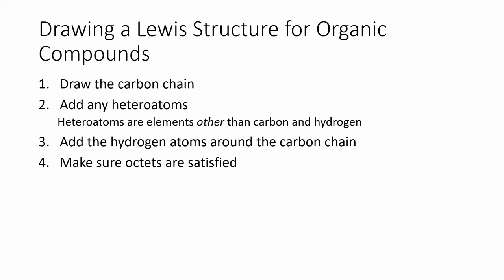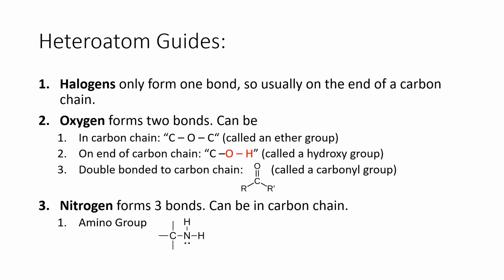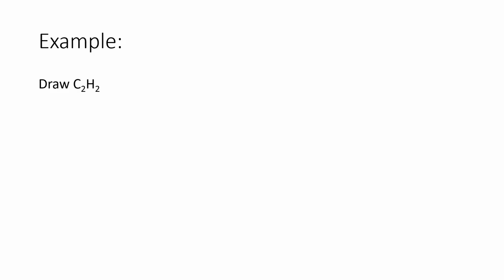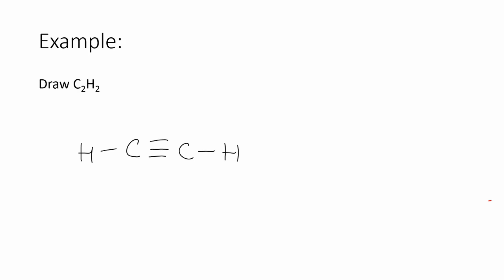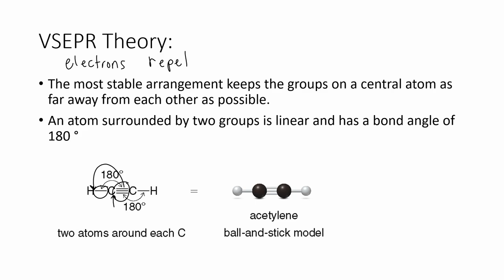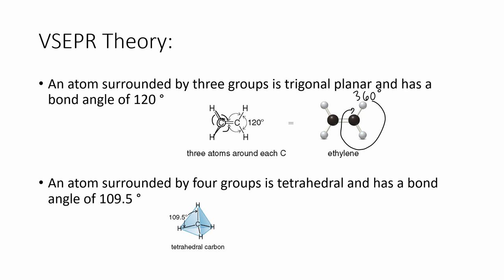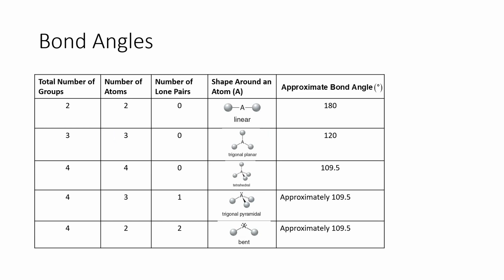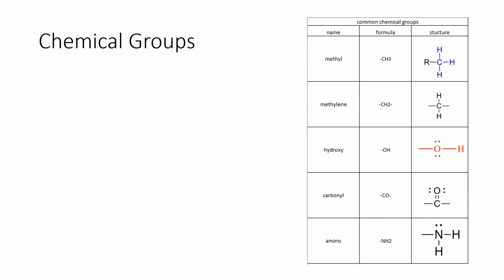CH 11 day 1 Organic Molecules 3-15-23